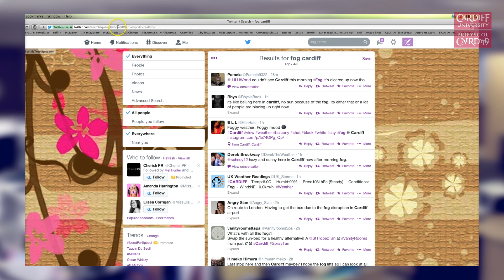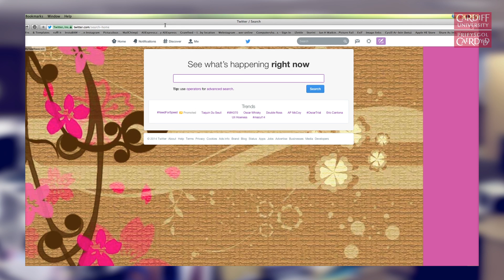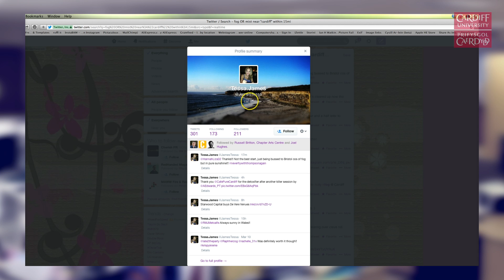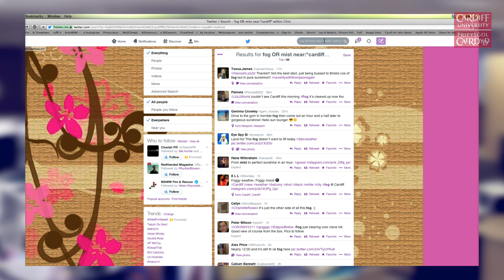How to use Advanced Search on Twitter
In another extract from our Community Journalism MOOC, Emma Meese, Manager of the Centre for Community Journalism shows you how to use the Advanced Search feature on Twitter to find the information you are looking for.